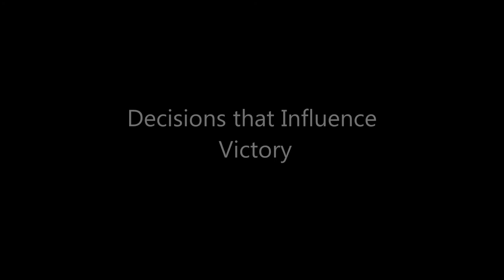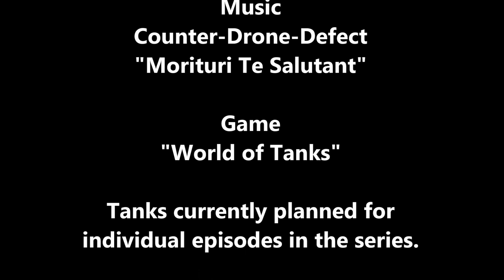Killashrub's Autoloader, Light, and Medium Tank Guide Teaser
A Teaser to the Killashrub guide series soon to come. The series will cover 1 tank per episode and will cover tank strengths/weaknesses, stats, general play style, tricks, and strategies. The series will cover all auto-loading tanks, with a huge emphasis on french tanks (as they have a steep learning curb) and many tanks with a similar play style.

Feel free to submit replays of your feats of strength in these tanks to take part in the series.